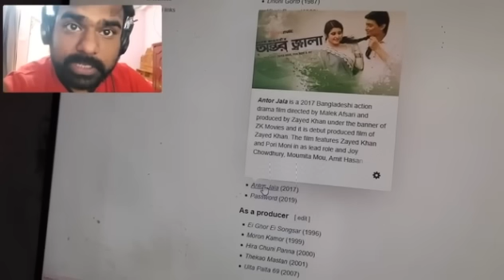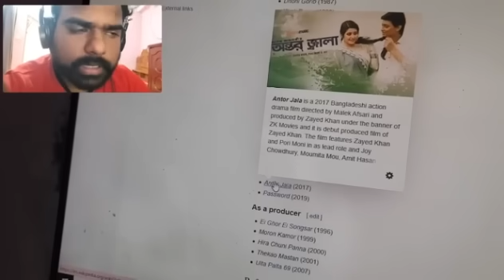বাংলাদেশ চলচ্চিত্রের বর্তমান পরিস্থিতি ও তারকাদের অবদান | Media hearts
বাংলাদেশ চলচ্চিত্রের বর্তমান পরিস্থিতি ও তারকাদের অবদান